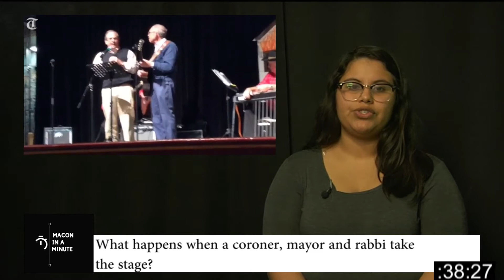Macon in a Minute Apr. 12